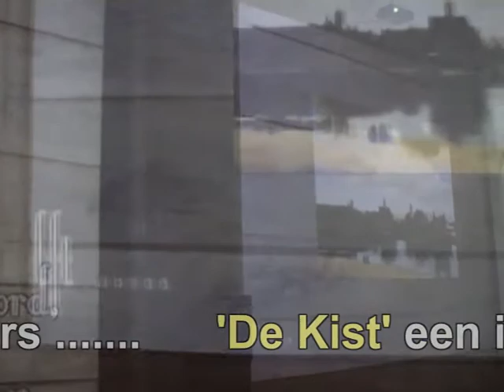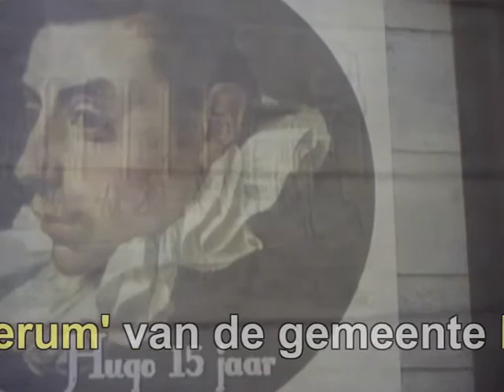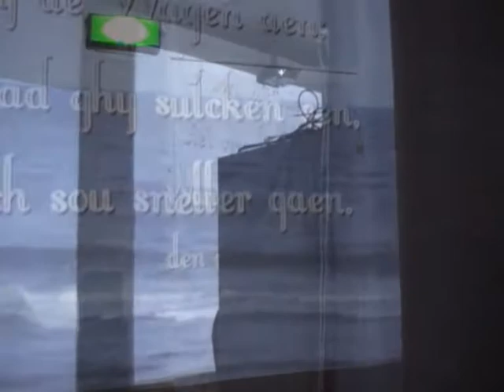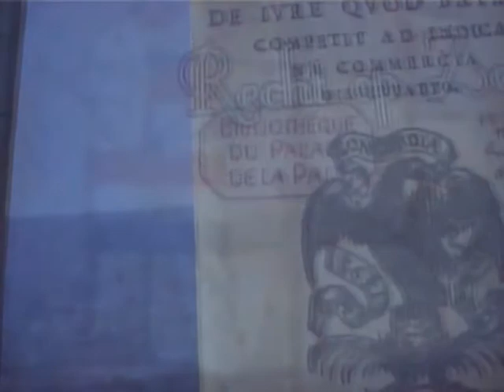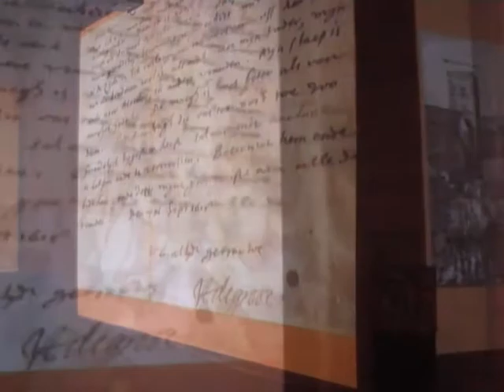the magic box of Grotius part 1.mp4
Multi medium installation the Box based on the life of the Dutch scientist Hugo de Groot (Grotius) as a part of the manifestation Mare Liberum at The Hague (the Netherlands). Designed by Henk Boelmans Kranenburg and he used the slides for the magic lantern from the Magic Lantern Museum in Scheveningen. With the help of eight beamers was the high room of The Hague Art Circle transformed in the living interior of the bookcase of Hugo de Groot.  Installatie 'De Kist'gebaseerd op het leven van de nederlandse geleerde Hugo de Groot in het kader van de manifestatie Mare Liberum in Den Haag. November-december 2009 in de Haagse Kunstkring. Ontworpen en gerealiseerd door Henk Boelmans Kranenburg met gebruik van toverlantaarnplaten van het Toverlantaarnmuseum in Scheveningen. Met behulp van acht videoprojectoren werd de hoge zaal veranderd in een boekenkist annex kroeg waarin het leven van Grotius werd getoond.